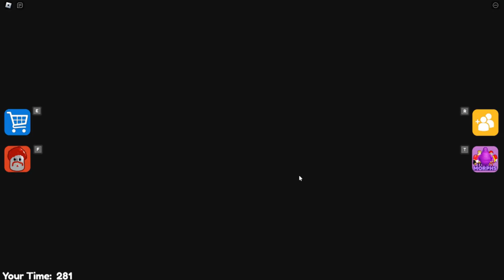GRIMACE BARRY Walkthrough Full GAMEPLAY